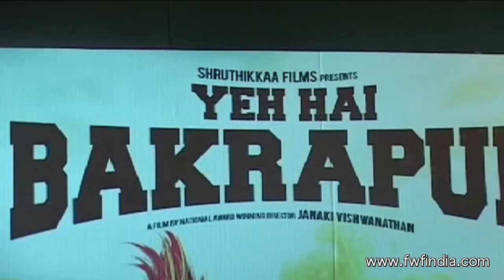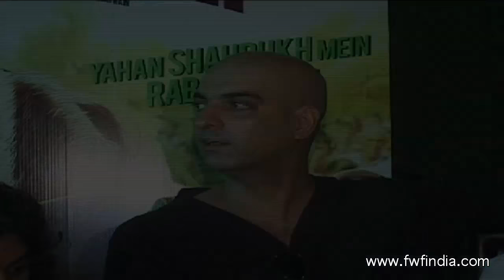Bollywood News Update | Exclusive Interview Makers Of Bharkhapur